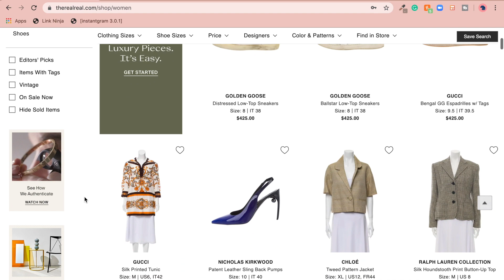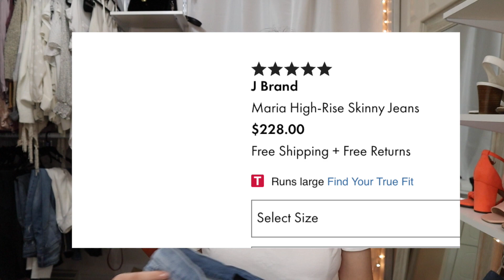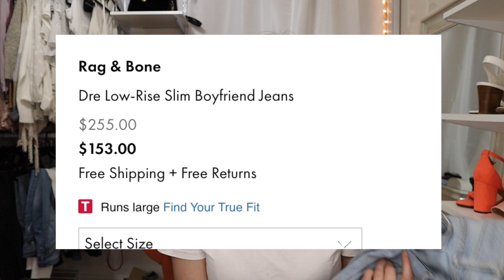GETTING FREE DESIGNER PRODUCTS & SHOWING YOU HOW!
This video will give you real tips on getting free products if you aren't an influencer. Some of the stores featured are Express, DSW, The Real Real, Ulta, Sephora, and more! All of this is 100% legal and you definitely don't have to be an influencer or have a social media following to get free products. I have gotten designer shoes, clothes, and accessories completely free using these tips and tricks!

EDIT: at 7:12 I say you'll be paying $11.95 out of pocket and I meant $1.95!!

Sephora (Click Register)

Ulta Rewards